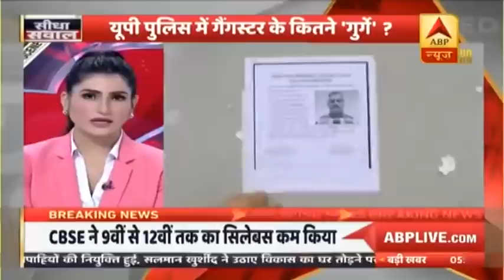Kanpur Encounter: क्या Vikas Dubey इसलिए पकड़ा नहीं जा रहा क्योंकि Police वाले उससे मिले हुए हैं?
कानपुर के बिकरू गांव में पिछले हफ्ते पुलिस पर घात लगाकर किए गए हमले का मास्टरमाइंड विकास दुबे अब भी पुलिस की गिरफ्त से बाहर है. हालांकि इस मामले में तीन और लोग गिरफ्तार किए गए हैं.

साथ ही पुलिस ने विकास दुबे के सहयोगियों के पोस्टर जारी किए हैं और दिखने पर पुलिस को सूचना देने की अपील की गई है.